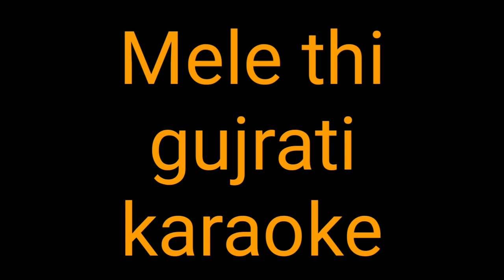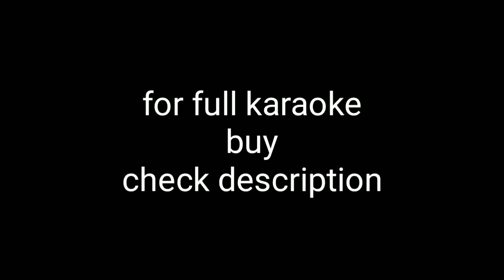mele thi gujrati karaoke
for full karaoke contact